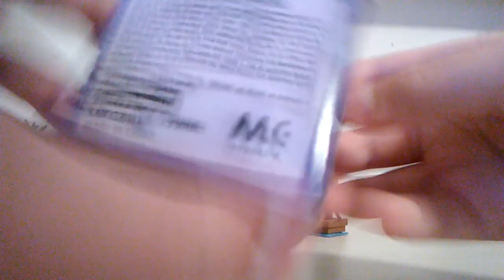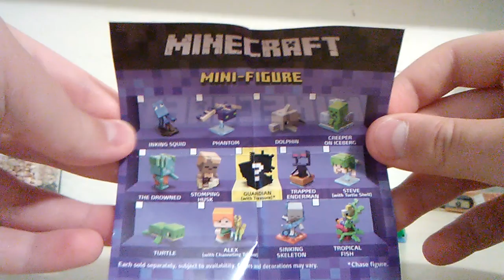Minecraft unboxing (Because Minecraft is the best video game)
Don't disrespect MC